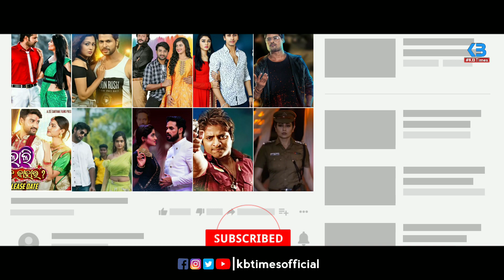2 Chocolate - World Digital Premiere || New Odia Film || Lohitakshay Pattnaik, Swapna Priyadarshini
2 Chocolate - World Digital Premiere || New Odia Film || Lohitakshay Pattnaik, Swapna Priyadarshini

Cover Topics:

1. 2 chocolate new odia film

(Like & Follow Us) On Facebook :-